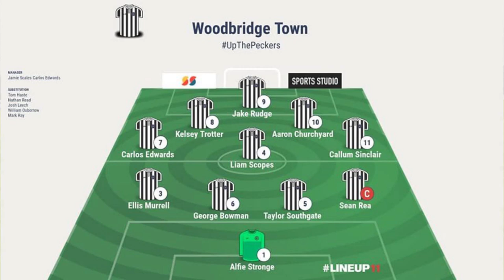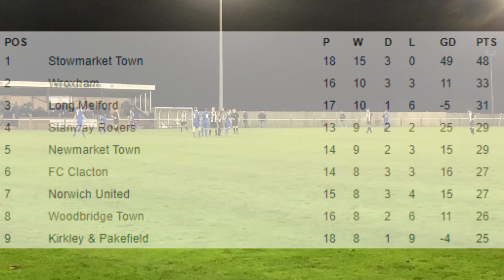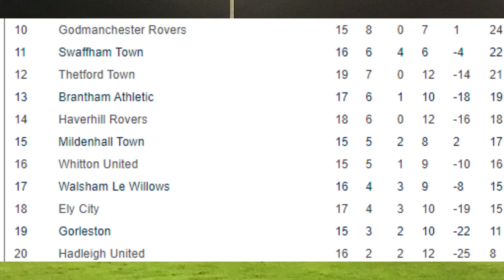Woodbridge Town vs Gorleston FC (4-4)| Thurlow Nunn Premier League Match Highlights| Carlos Hatrick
Woodpecker TV brings you highlights from Woodbridge Town's draw with Gorleston FC in The Thurlow Nunn Premier Division.

Carlos Edwards scored a hattrick and supplied the cross for the other goal but it wasn't enough as the away side fought back brilliantly from two goals down to level at 4-4 in an entertaining match. 16 goals scored in the two matches this season as the greatly improved away side scored some superb goals in the second half in particular.

Connor Ingram's excellent free kick from 20 yards beat home keeper Alfie Stronge after 3 minutes but after a quick break a minute later from the Woodpeckers, Aaron Churchyard was fouled inside the area, Edwards stepped up with the spot kick to make it 1-1. George Bowman's free kick went over the bar after 6 minutes and his curling effort just missed the target after 10 minutes. Edwards' shot was tipped over the bar by away keeper Connor Milligan after 20 minutes and after 25 minutes Connor Ingram's shot hit the crossbar for the visitors. Edwards' deflected shot beat Milligan after 28 minutes beat Milligan and it was 2-1. Edwards completed a hattrick in only 31 minutes when his lob beat Milligan to make it 3-1 and Joel Watts' curling shot after 42 minutes made it 3-2 with Bowman absent from defensive duties injured.

Kelsey Trotter's effort was on target after 48 minutes but from Edwards' cross, Jake Rudge made no mistake from close range and it was 4-2. Edwards' cross after 67 minutes was headed over by Liam Scopes but The Greens started their fightback after 71 minutes when away Captain Kyle Ingram's deflected shot beat Stronge to make it 4-3. Kyle Ingram's shot was pushed onto the post by Stronge after 75 minutes but a minute later Substitute Mitch Mckay's superb curling shot from 20 yards left Stronge with no chance to level the match. Bowman received a second yellow after 81 minutes after a handball after appearing to be fouled beforehand. Edwards' cross after 87 minutes again found Scopes but he headed wide but 4-4 at full time and credit to both sides who came close to taking all three points.

Stronge, Rea (Capt), Murrell, Scopes, Southgate, Bowman, Edwards, Trotter, Rudge, Churchyard, Sinclair, Subs: Read for Sinclair 74 Mins, Unused: Josh Leech, Haste, Oxborrow, Ray.

Milligan, Ellis, Kounas, Goreham, Vincent, Short, Kyle Ingram (Capt), Lambert, Watts, Connor Ingram, Stanton, Subs: McKay, Allen, Bailey.

Referee: Bradley Mingay, Assistants: Ryan Thurbin, Edward Frazer.

Att: 136